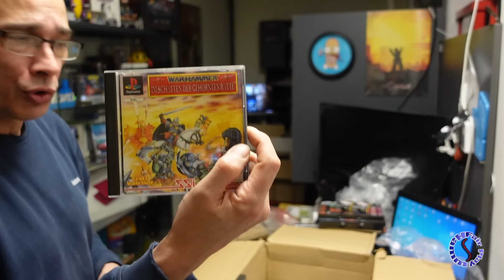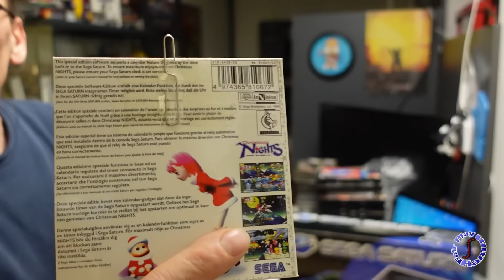Fair Play Hamm Retro Games & More Mein letzter Deal !!!!!! in diesem Jahr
Richtig coole Sega Saturnspiele mein Herz Schlägt höher.

Fair Play Hamm Retro Games & more
Hier der Link zu unserem Instagramm
Updates zu Öffnungszeiten und was so neues reinkommt
Öffnungszeiten von Mo.- Sa. 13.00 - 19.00

Verkratzte Cd's Einsenden! Am besten CD's im Pappschuber oder Papierschuber. Kurzer Text und Tel.:Nr unter der man dich erreichen kann.
An unten genannte Adresse senden und bitte einen bezahlten Rücksendeschein beilegen, entweder Hermes oder DPD.

Kleiner Tipp: Sollte der Wert weit über 500€ liegen, bitte eine dementsprechende
Zusatzversicherung abschließen.

Nachdem der vereinbarte Preis entrichtet wurde, gehen die CD's direkt an dich zurück.

Impressum - Angaben gemäß § 5 TMG:
Stephan Bräkelmann
Retro Games & More Fair Play Hamm
Bockumerweg 174
59065 Hamm
Tel Mobil.: 0162/6338080
Tel Fest  .: 02381/3050058